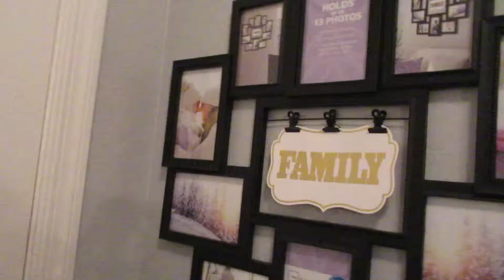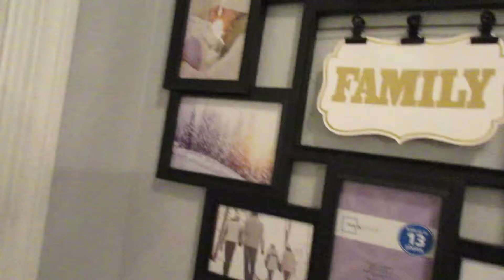NO NOS VALLAS A ENFERMAR! | Vlogs Diarios (1/31/16)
NO NOS VALLAS A ENFERMAR!